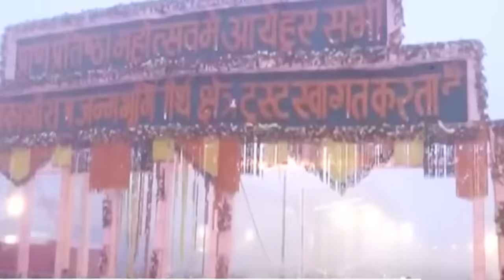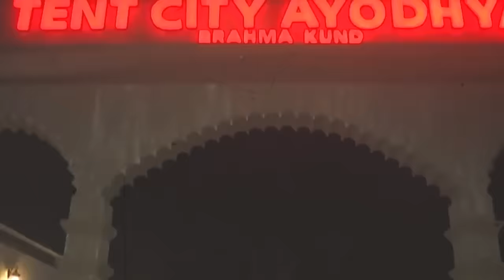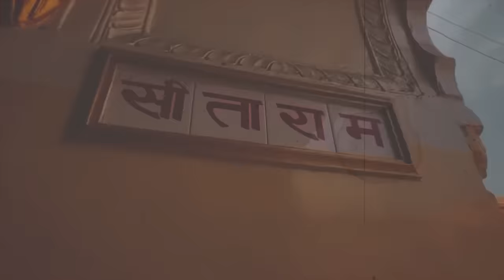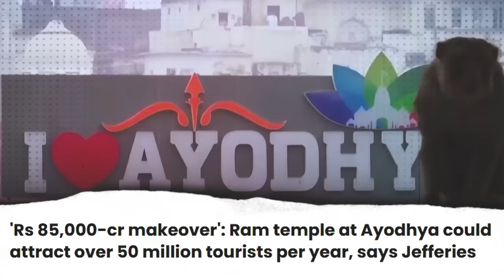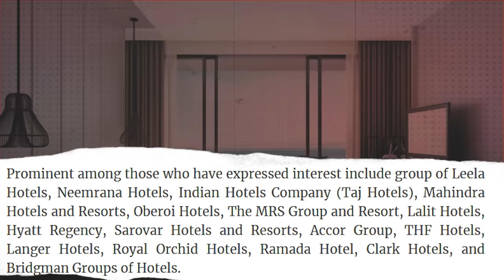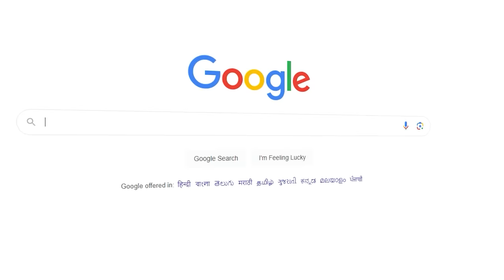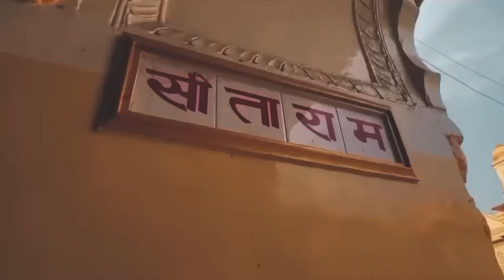भारत को ऐसे अमीर बनाएगा RAM MANDIR | इन ज़िलों को होगा फायदा | Ayodhya Redevelopment | RJ Raunak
In this video, we shed light on the transformative impact of the Ram Mandir on Ayodhya and Uttar Pradesh's economy. Join us as we explore the positive ripple effects, debunk misconceptions, and respond to critics who question the allocation of resources to the temple construction rather than economic development.

🌆 Economic Catalyst - Ram Mandir:
Discover how the Ram Mandir is set to become a cornerstone in Ayodhya's economic development. From the flourishing hotel industry to the booming real estate market, the temple is expected to generate employment and enhance local businesses, ushering in a new era of prosperity.

🏨 Hotel Industry & Tourism Boom:
We delve into the promising future for the hotel industry as pilgrims and tourists flock to Ayodhya for darshan at the Ram Mandir. The surge in visitors is poised to create a demand for accommodation, benefiting existing hotels and inspiring new ventures, thereby contributing to the economic growth of the region.

🌐 Property Rates Surge:
Explore the potential rise in property rates as Ayodhya transforms into a sought-after destination. The development spurred by the Ram Mandir is likely to attract investments, positively impacting the real estate market and providing lucrative opportunities for property owners and investors.

🍽️ Restaurants and Local Businesses Thrive:
Witness the positive domino effect on local businesses and eateries. With an influx of visitors, the demand for services and products is set to rise. Restaurants, shops, and local vendors are poised to thrive, creating a sustainable economic ecosystem around the Ram Mandir.

🌾 Agricultural Impact - Empowering Farmers:
Contrary to critics, we explore how the temple's construction can positively impact the agricultural community. Through various infrastructural developments and increased economic activity, farmers in the region may experience improved livelihoods and enhanced market opportunities.

💬 Addressing Criticisms - Balancing Faith and Economy:
Responding to those who argue for a focus solely on economic development, we discuss the symbiotic relationship between religious and economic prosperity. The Ram Mandir project is not just a religious landmark but a catalyst for holistic growth, fostering unity and preserving cultural heritage.

🙏 Conclusion:
Join us on this enlightening journey as we debunk myths, showcase the potential economic benefits, and highlight the harmonious coexistence of faith and economic progress.